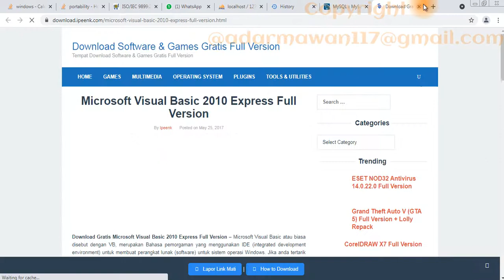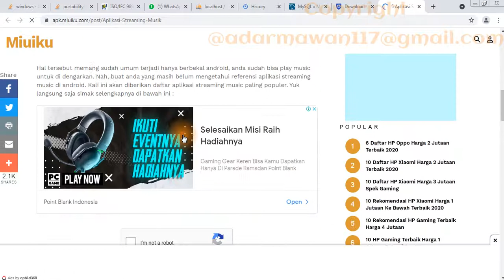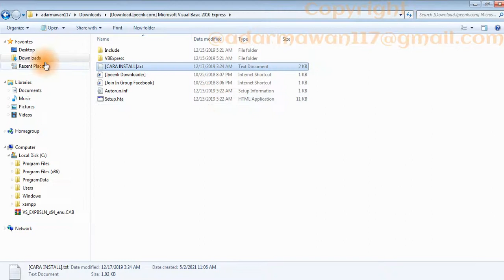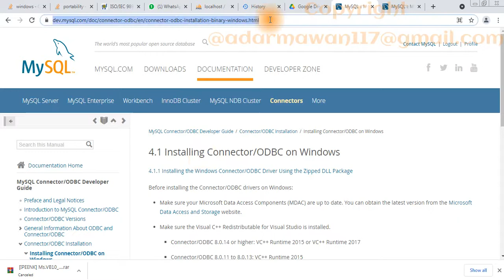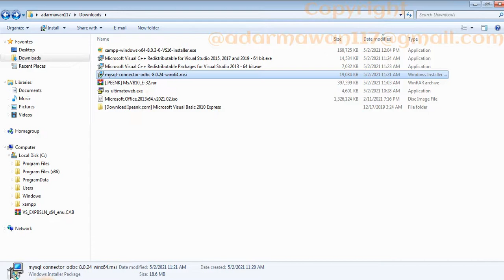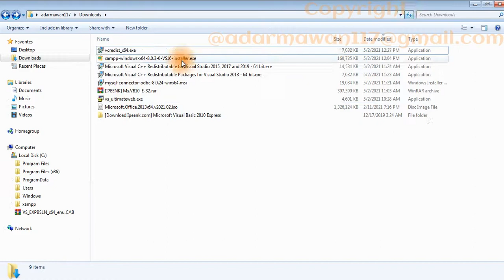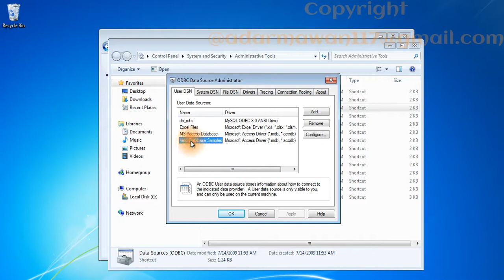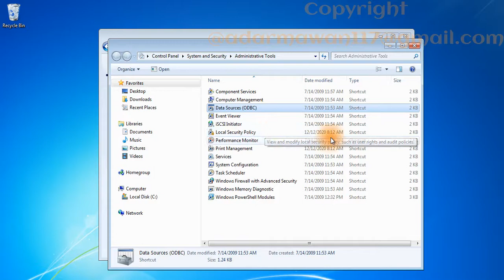Cara Membuat Data Source Untuk Project Visual Studio 2010 Express Menggunakan Mysql ODBC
Update 1:
Untuk windows 7, versi driver ODBC nya gunakan versi 5.1.13. Download disini